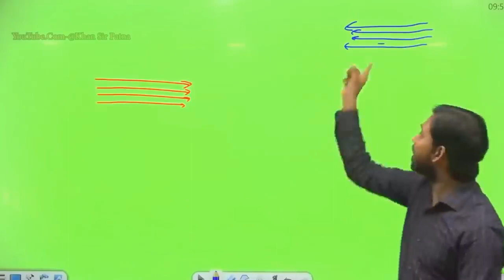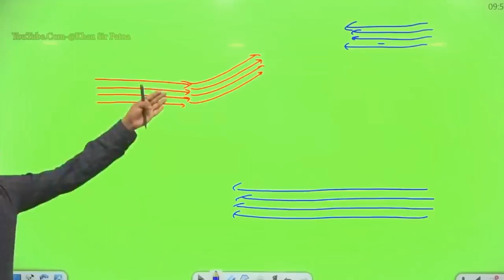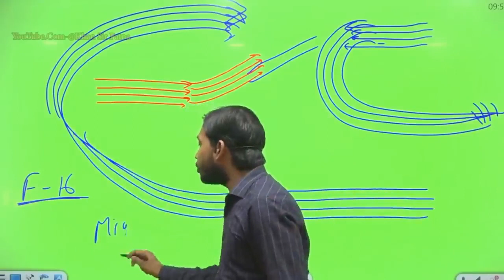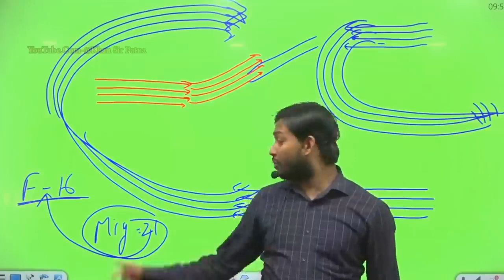Pakistani journalist Fiza Khan was slammed by Khan sir and washed 😃 | 1965 | india vs pakistan